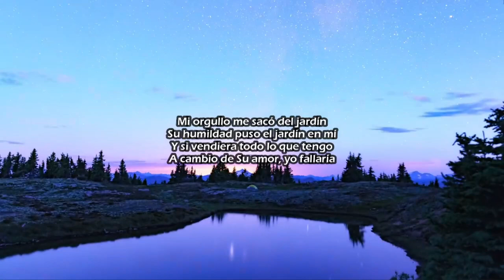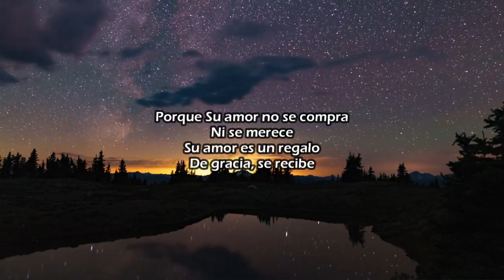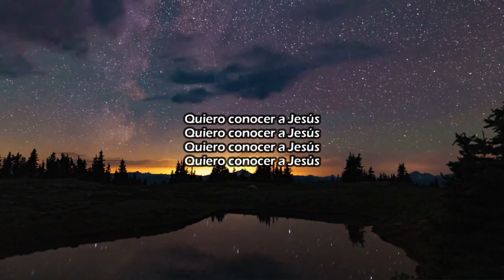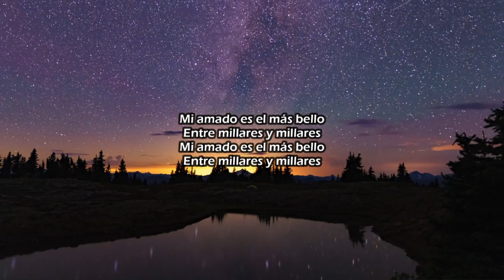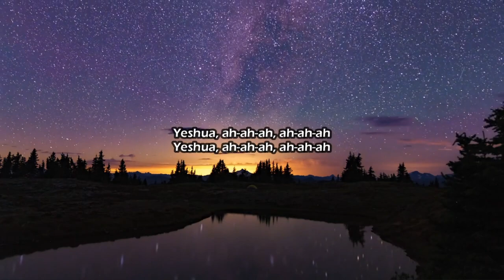Yeshua (Quiero conocer a Jesús) tono G Dúos (Karaoke)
Yeshua

Mi orgullo me sacó del jardín
Su humildad puso el jardín en mí
Y si vendiera todo lo que tengo

A cambio de Su amor, yo fallaría

Porque Su amor no se compra

Ni se merece
Su amor es un regalo
De gracia, se recibe

Yeshua, ah-ah-ah, ah-ah-ah
Yeshua, ah-ah-ah, ah-ah-ah

Mi amado es el más bello
Entre millares y millares